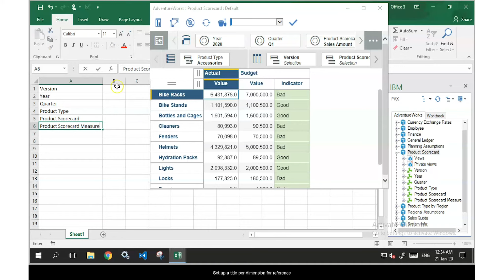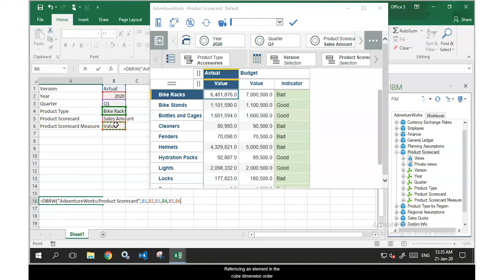TM1 Function, DBRW (Excel)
DBRW is one of the key TM1 and Planning Analytics formulas that provides read and write back capability to Excel from a Cube.

Use in Excel.

Syntax
DBRW(TM1ServerName:CubeName, Element1, Element2, Element3, ..., ElementN)
TM1ServerName = Name of the TM1 Server
CubeName = Name of the Cube
Element1 to ElementN = An element in each dimension from the Cube. Each element must be ordered based on the dimension for the Cube.

Demo
Retrieve a cell from the Product Scorecard cube using the DBRW formula. The DBRW references are
TM1 server name = AdventureWorks
- Cube name = Product Scorecard
- Element in 1st Dimension (Version) = Actual
- Element in 2nd Dimension (Year) = 2020
- Element in 3rd Dimension (Quarter) = Q1
- Element in 4th Dimension (Product Type) = Bike Racks
- Element in 5th Dimension (Product Scorecard) = Sales Amount
- Element in 6th Dimension (Product Scorecard Measure) = Value